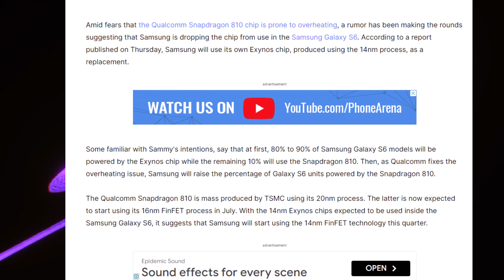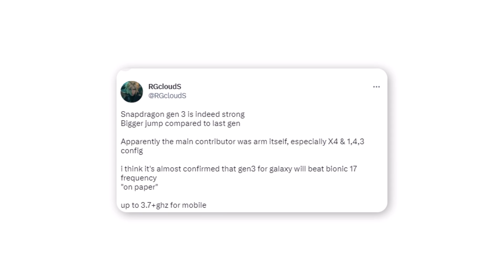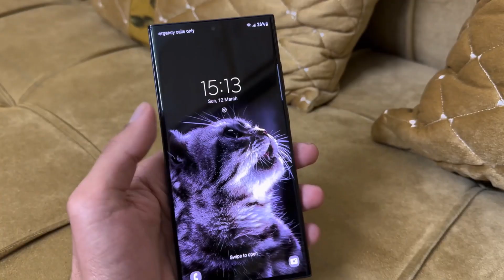Samsung Galaxy S24 Ultra - NEW EXCELLENT SURPRISE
While the S23 Ultra is undoubtedly the standout phone in the series, the regular S23 and S23+ still offer impressive features. In the upcoming S24 series, Samsung is reportedly considering moving away from Exynos chipsets and opting for the Snapdragon 8 Gen 3 instead. It's expected that this chipset will be produced by TSMC using their advanced 4nm process node technology.

PEACE!!